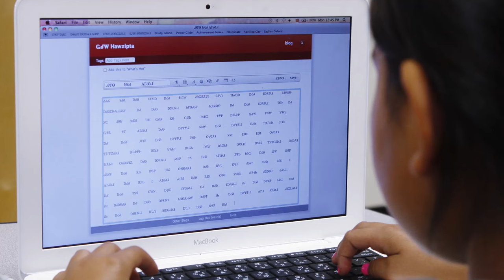Student Supplement | Middle School Geography & Global Issues Video on Preserving Languages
History, culture, religious beliefs, customs, and traditions are passed across generations through language, but what happens when people stop speaking their own language? Language is an important part of a cultures identity, many histories and stories are spoken before they were written down.

Aligned to specific lessons, these clips feature compelling stories, stunning graphics, and archival footage that spark students’ curiosity and inspire class discussions.

Learn more and sample resources found throughout our program that enhance core content and bring history to life